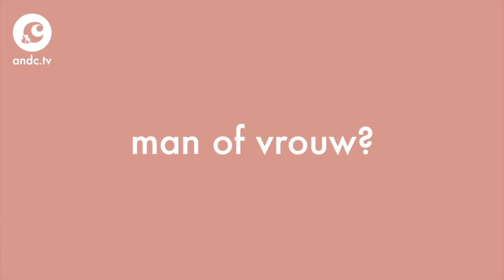MAN OF VROUW? - &C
We kennen Marcel Veenendaal als de rocker met de gouden strot van DI-RECT. Maar wist je dat hij tien jaar geleden nog in een kapperszaak stond? Tijdens de fotoshoot voor het grote interview in &C magazine mochten wij Marcel wat lastige dilemma's voorleggen.